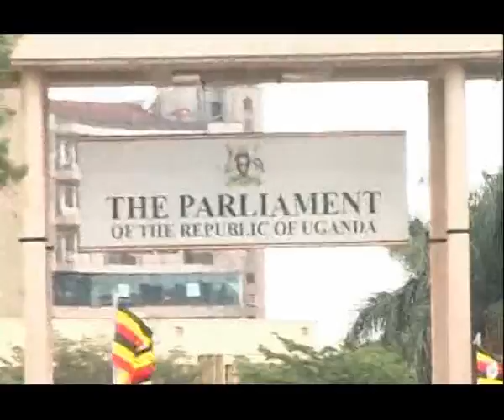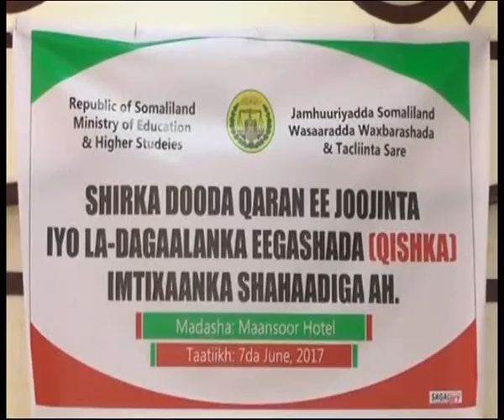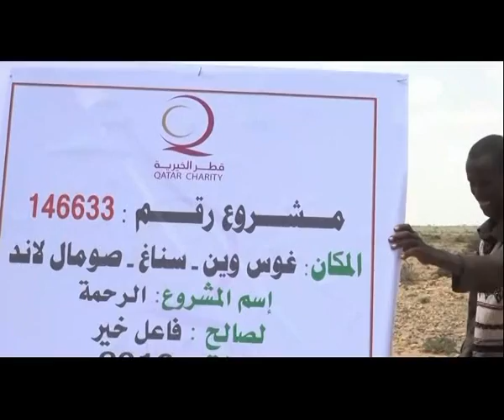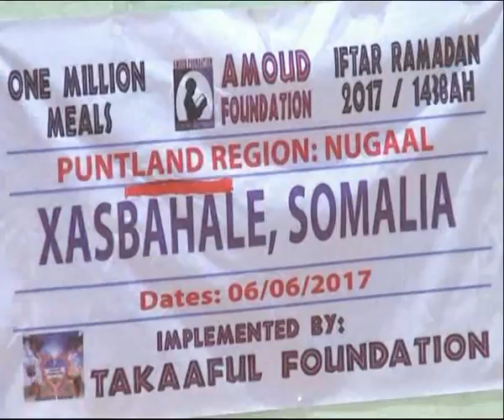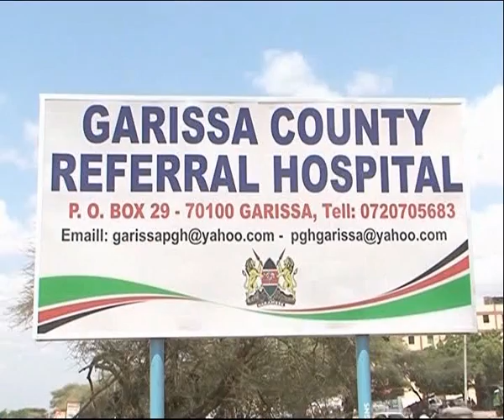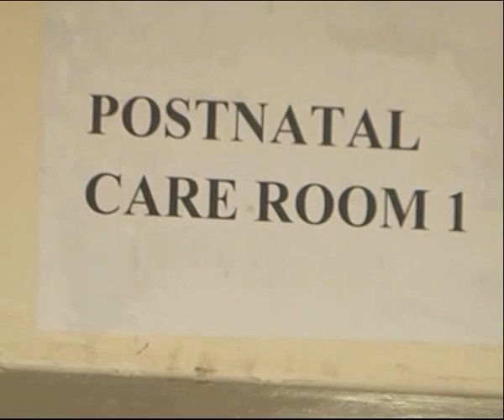Wararka Universal TV 07 06 2017